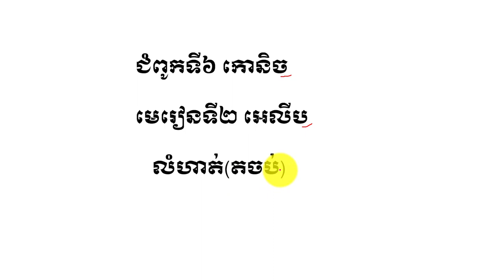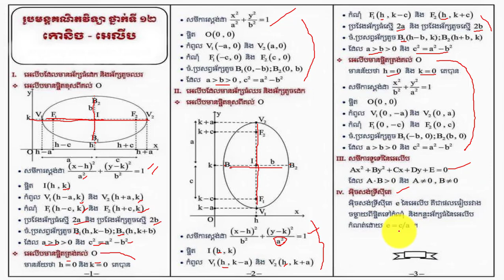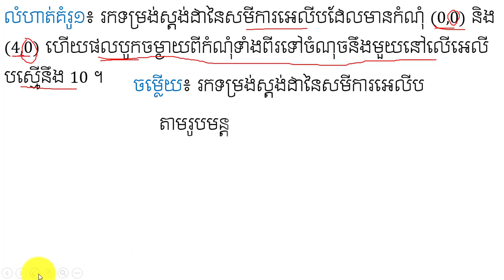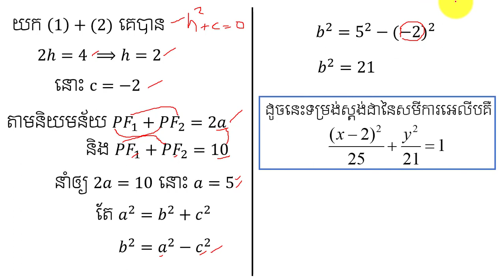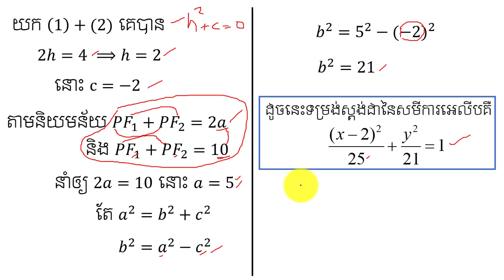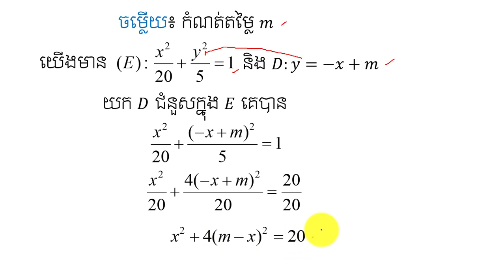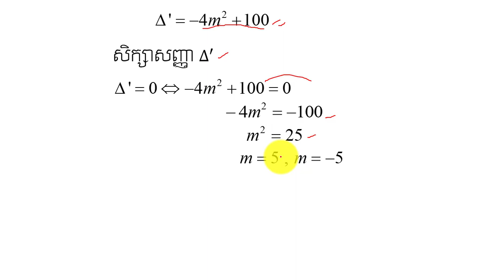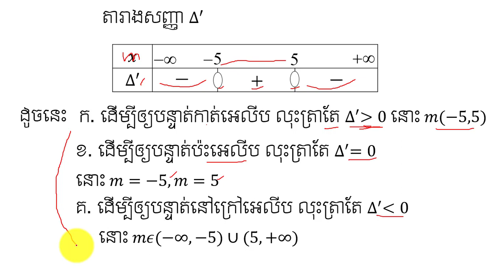អេលីប(លំហាត់ភាគ២) | Problems of Ellipse